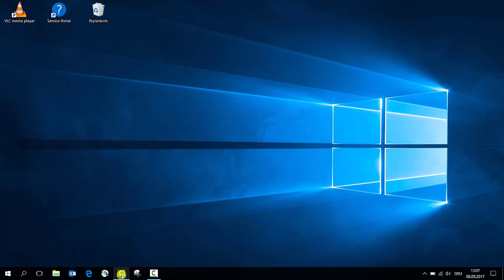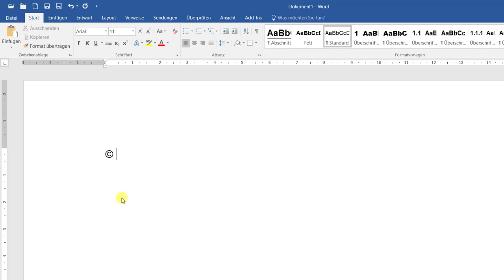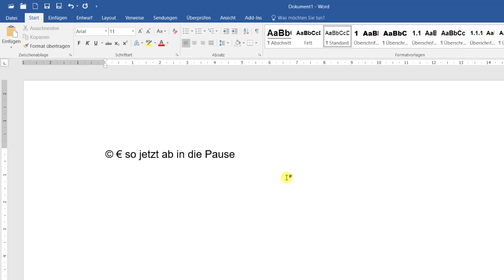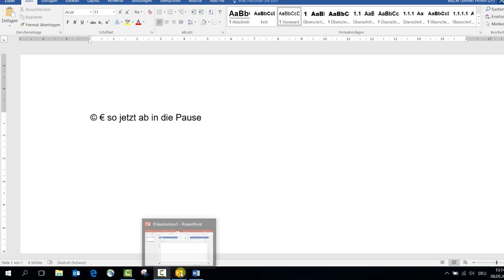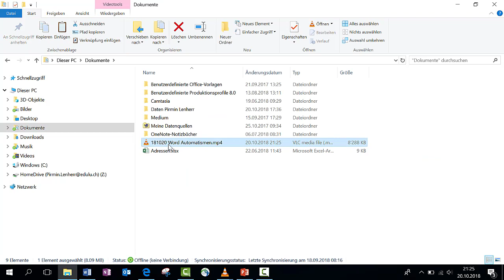Powerpoint Bildschirmvideo aufzeichnen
Mit Powerpoint den Bildschirm filmen und diese Aufnahme als Film speichern